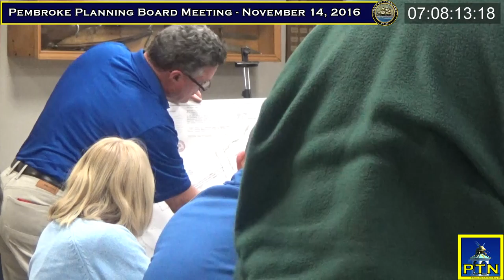Pembroke Planning Board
Daniel Taylor, Chair
Brian VanRiper
James Noone
Rebecca Colletta
Andrew Wandell
Paul Whitman
Tom Irving